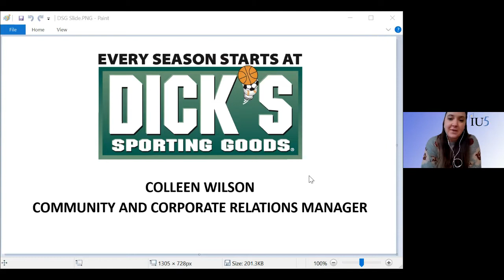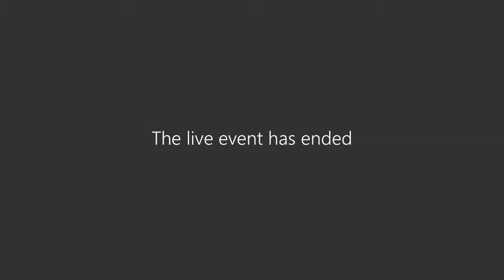A Career Interview with Colleen Wilson, Community & Corporate Relations Manager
Northwest Tri-County Intermediate Unit developed virtual career experiences by identifying careers and local participating employees and recording career interviews.

What does a career in "corporate relations" look like?

The video is approximately ½ hour long and suitable for grades 6-12